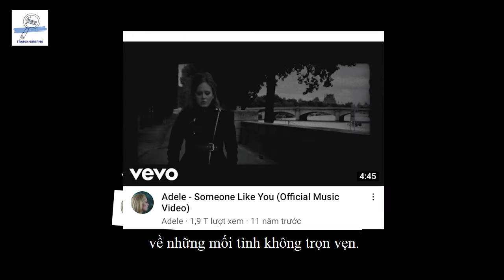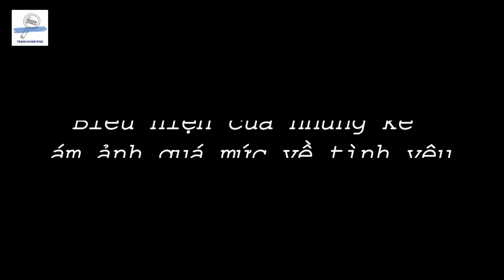[TRẠM KHÁM PHÁ #13] HỘI CHỨNG TÂM LÝ ADELE - SI CUỒNG MỘT TÌNH YÊU KHÔNG HỒI ĐÁP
Hội chứng ám ảnh tình yêu Adele được giới nghiên cứu xếp vào 1 trong 10 căn bệnh tâm lý huyền bí và khó chữa nhất hiện nay. Hội chứng này còn có tên gọi là hội chứng cuồng yêu. Đây là một căn bệnh tâm lý vô cùng nguy hiểm bởi nó có thể biến một con người đang lạc quan, yêu đời trở thành một kẻ điên loạn, mất trí, mù quáng vì một tình yêu không được hồi đáp.

Cùng Trạm "vén màn" những bí ẩn về hội chứng ám ảnh này nha!

Cảm ơn các bạn đã ghé qua và xem hết video này nhé!

Nếu có hứng thú với những thông tin bổ ích mà Trạm chia sẻ với các bạn, đừng quên ghé thăm ngôi nhà thứ 2 của Trạm tại:

Nguồn tham khảo: Songdep.com.vn, Ybox.vn